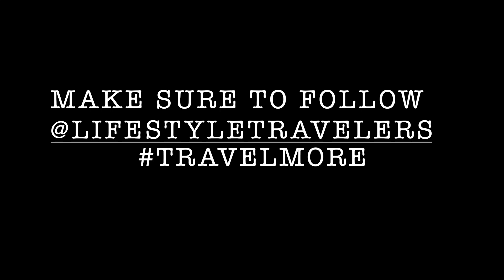FLYING AROUND EL SALVADORS MOST DANGEROUS VOLCANO!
RECENTLY FERNANDO AND I WENT TO BEAUTIFUL COSTA RICA AND PANAMA BUT I HAD TO MAKE A STOP IN EL SALVADOR TO VISIT MY FAMILY MEMBERS!

Lens for Sony

Adapter for lens